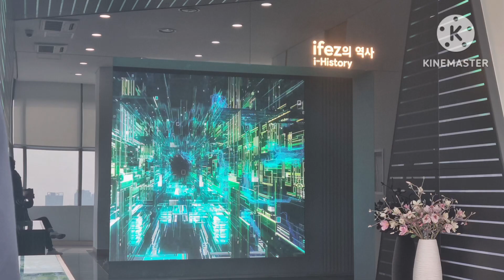IFEZ 인천송도 경제자유지역 전시관